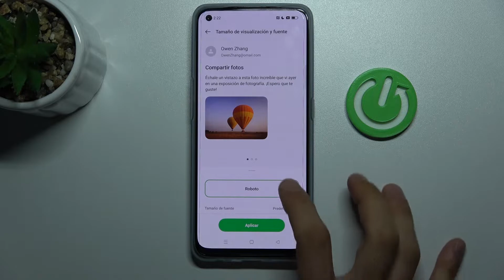Cómo activar el tamaño de fuente en OPPO FIND X5 LITE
Para cambiar el tamaño de la letra en tu Oppo Find X5 Lite ve nuestro tutorial. Hoy explicamos y presentamos cómo se cambia el tamaño de la fuente en el Oppo Find X5 Lite. Con nuestro tutorial vas a cambiar el tamaño de la fuente en tu Oppo Find X5 Lite en un par de segundos.

¿Cómo cambiar el tamaño de la letra en el Oppo Find X5 Lite? ¿Cómo cambiar el tamaño de la fuente en el Oppo Find X5 Lite? ¿Cómo cambiar el tamaño del texto en el Oppo Find X5 Lite? ¿Cómo hacer que la pantalla se haga más grande en el Oppo Find X5 Lite? ¿Cómo cambiar el tamaño del texto en mi Oppo Find X5 Lite? ¿Cómo hacer que la letra se haga más grande en mi Oppo Find X5 Lite?